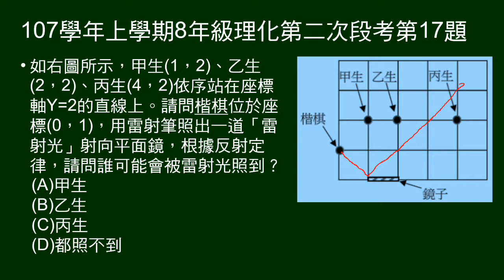107學年上8年級理化二段第17題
有方格，給3個人的座標位置（有圖示），另一人在某座標（有圖示）發射雷射光，問誰可能被照到。